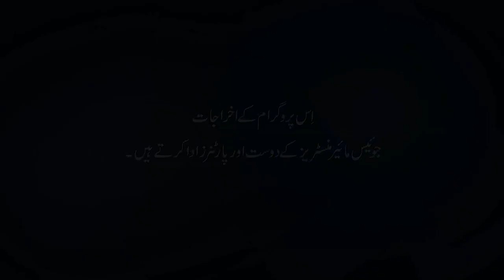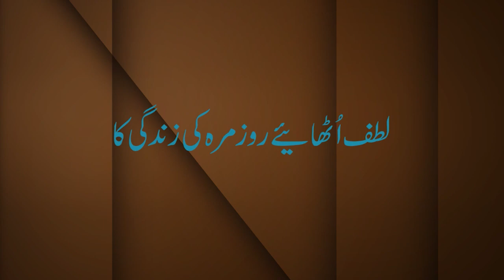Saat aam Khauf ام خوف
ام خوف
Saat aam Khauf